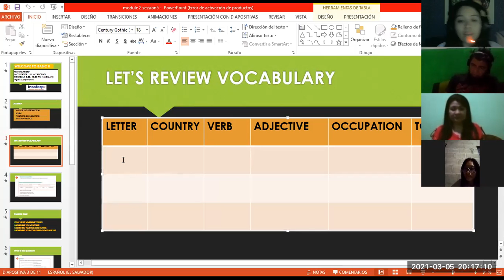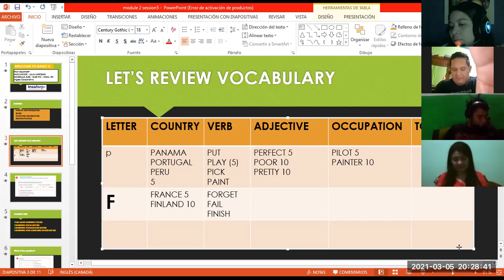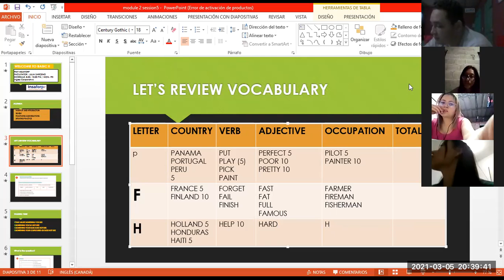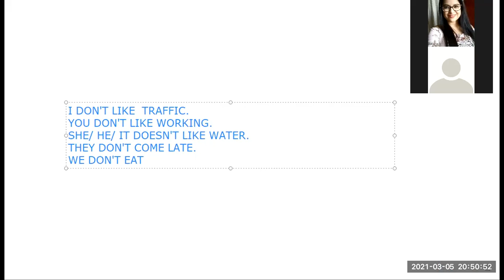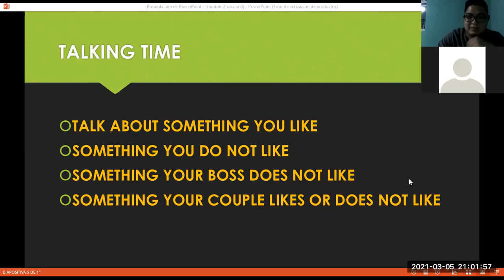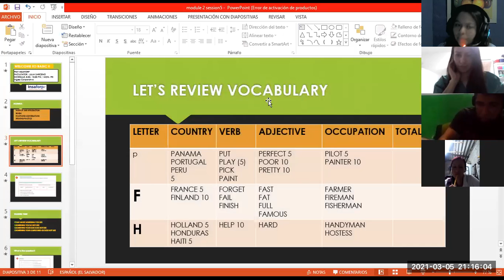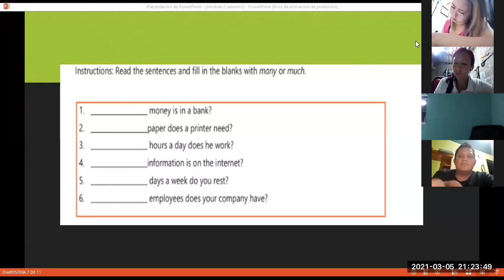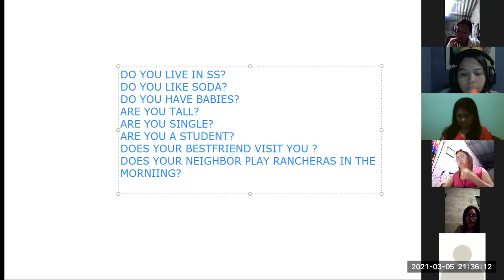Ingles Corporativo-Videoconferencia #5 Simple present review and practice-Parte 2